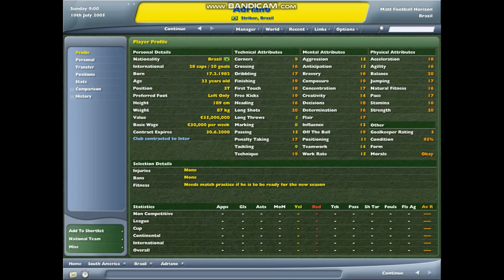How Good Was Brazil's International Team on Football Manager 2006?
Between 2002 and 2007, Brazil went on to win 3 major international football trophies, 2 Copa America's and 1 World Cup. In more recent times the success has largely dried up, and after another poor showing in the Qatar 2022 World Cup success doesn't seem much closer. But back in 2005, in their prime how good was the Brazillian side, watch this video to find out!